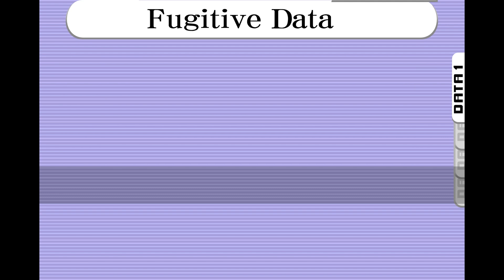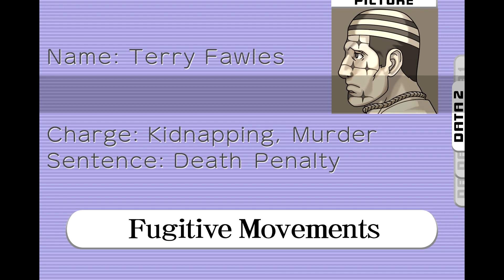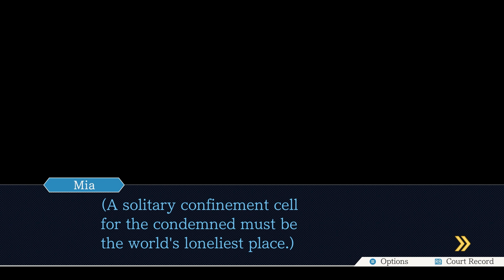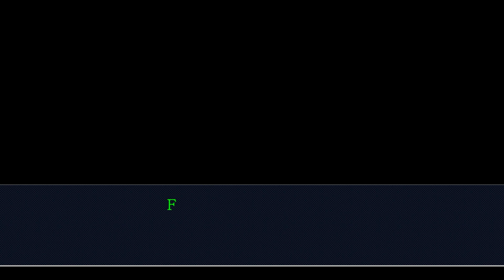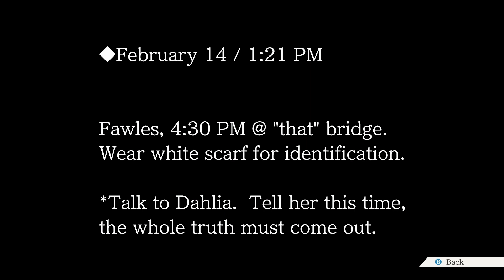Phoenix Wright: Ace Attorney - Trials and Tribulations - Part 19 - Turnabout Beginnings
Hello everyone and welcome to Phoenix Wright Ace Attorney and today, we wind back time again to witness Mia Fey's first trial ever but this time things are a bit different, his substitute is a tall tan and handsome gentleman with a certain appreciation for new cats